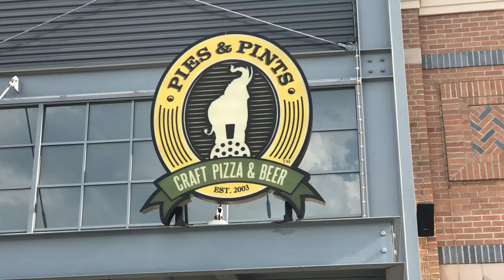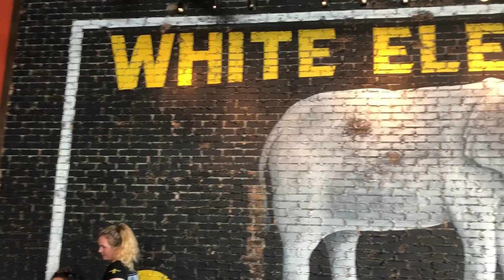Pies and Pints Review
In this vlog, my family and I do a Pizza and Pies review of this popular restaurant located by Easton Towne Center in Ohio. A fun family friendly video of making memories and eating good food while doing it.

Camera used to shoot this video: iPhone X

Microphone: Used the onboard mic with the iPhone X

Software used to edit this video: Final Cut Pro

Be Creative!